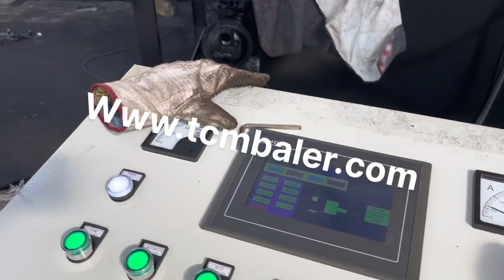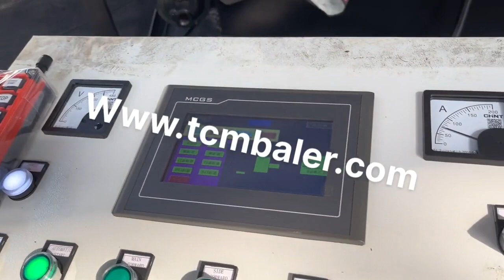stainless baling wire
Details of stainless baling wire, stainless steel baling wire, Steel Baling Wire,

TCMBALER is a professional stainless baling wire manufacturer and supplier in China for more than 20 years, and we can offer stainless baling wire for sale with a cheap wholsale factory price for our customers without any agent or dealers if you wanner buy our stainless baling wire.